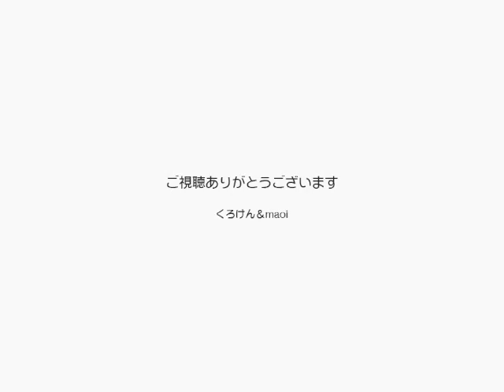【Jean 0401】ジャンくんが動じなくなったいくつかの事象 元野良猫の保護里親記録 Jean, a former stray cat.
怯えが無くなって安心しているジャンくんを見ていると嬉しくなります。
例えば寝ている時に触っても驚いて逃げなくなった、
近くでくしゃみをしても平気になった、
そんな事が嬉しいんです。